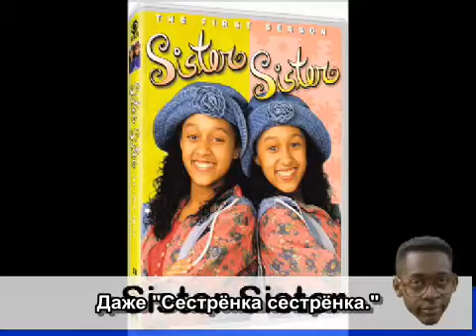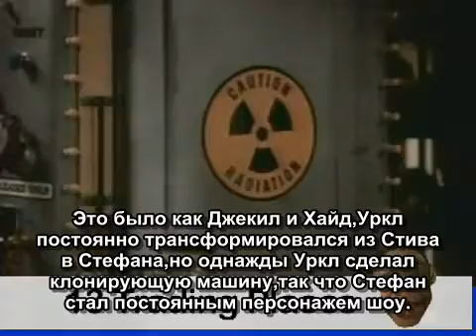Top 20 Urkel Moments (rus sub) / Топ 20 Моментов Уркла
Перевод: Лемурсталкер.